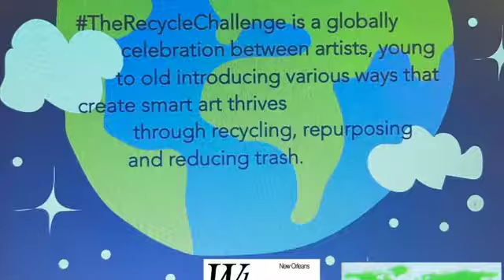4-11-2022 The-Recycle-Challenge UpDate